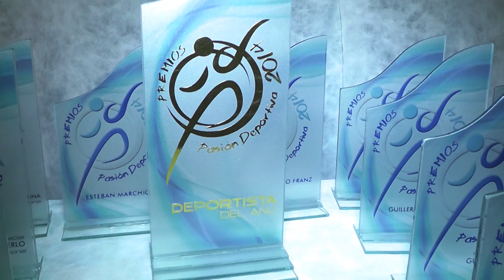2° FIESTA DEL DEPORTE EN SANTA CLARA